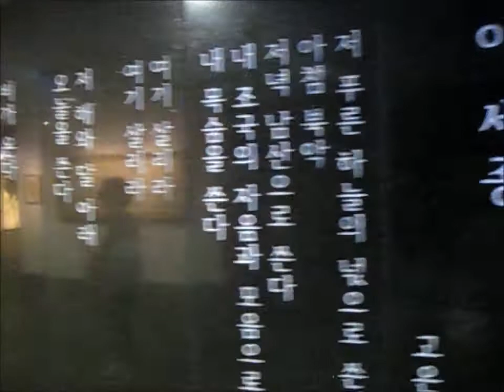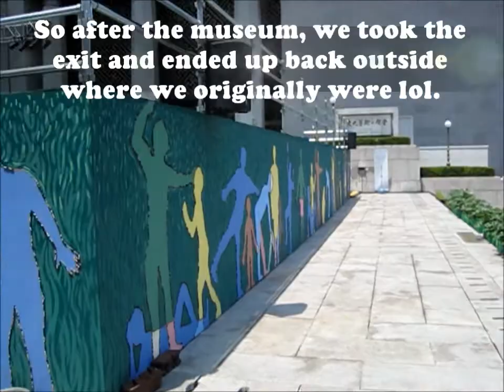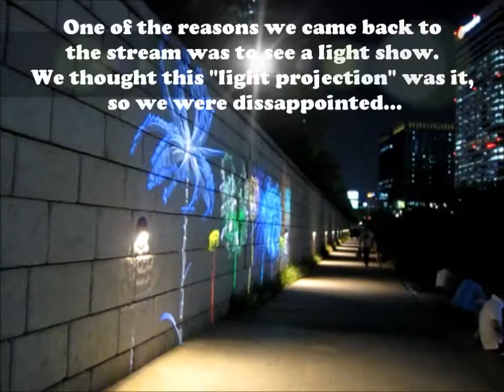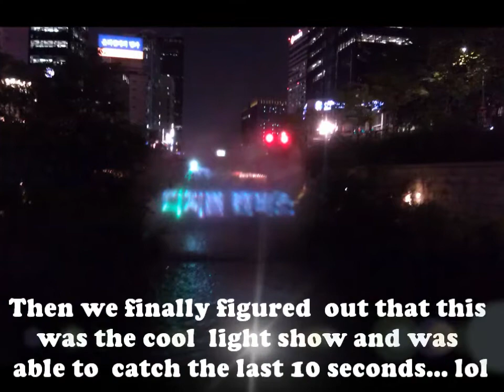The one with Chonggyecheon stream, Hanboks, Palaces, and more! :]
Our second day in Seoul, but technically our first FULL day! It was tiring, but we had tons of fun being major tourists and I want to go back! haha :P

Tree Bicycles (나무자전거) - One More Time (꽃보다 남자 "Boys Before Flowers" OST)
Moon Embraces the Sun Main Theme (해를 품은 달)
B2ST (비스트) - Hateful Person (미운 사람) (빅 "Big" OST)